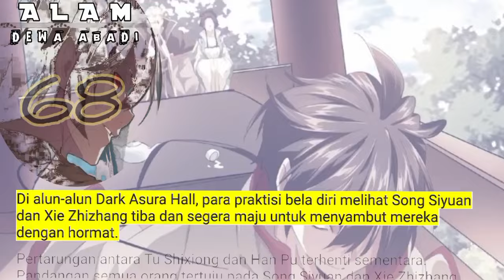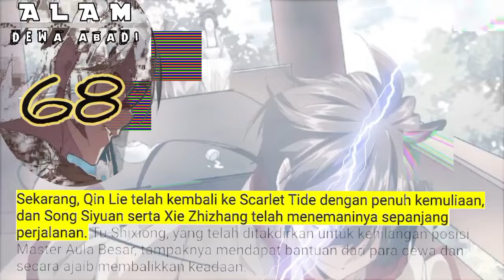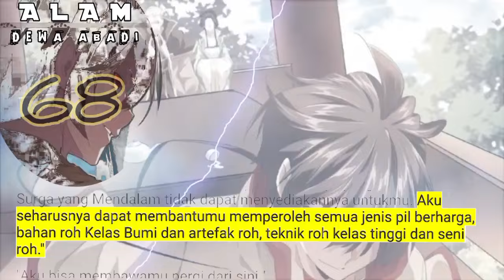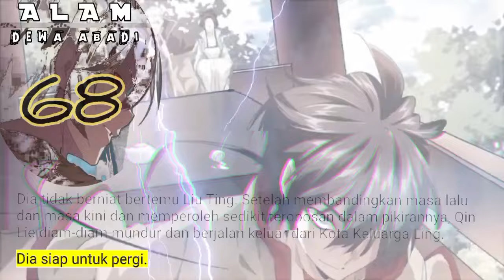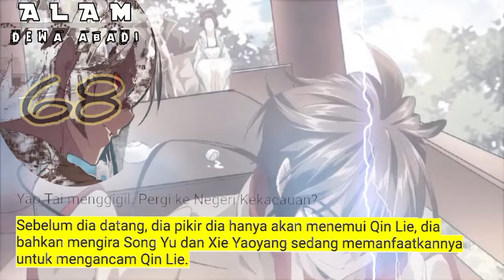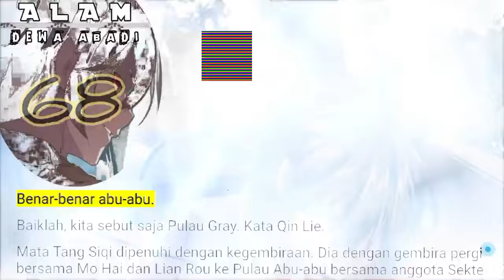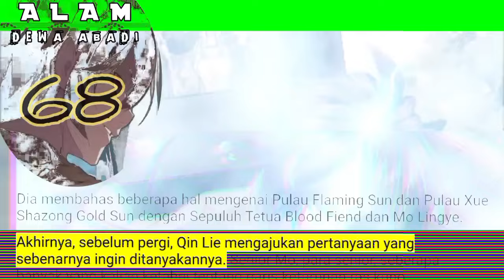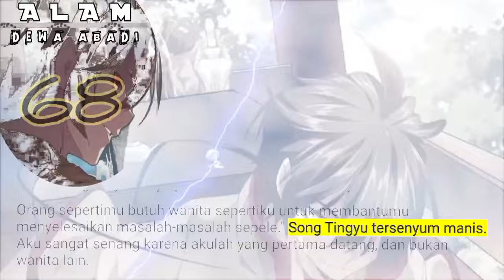Alam Dewa Abadi season 68